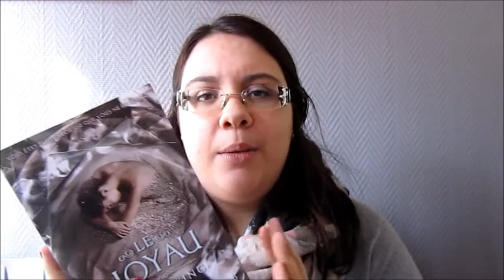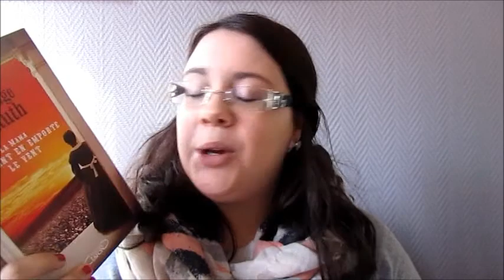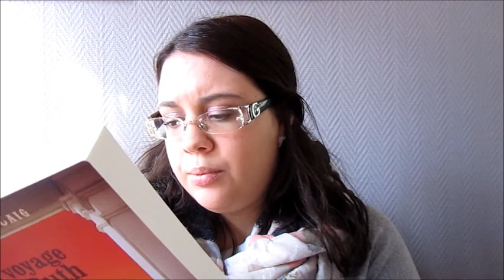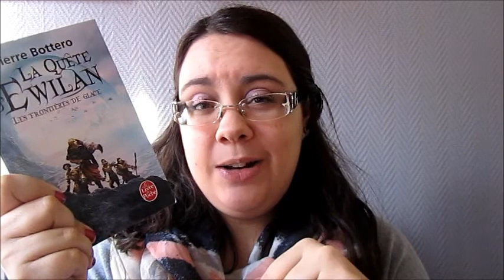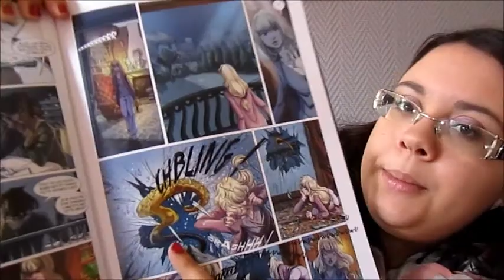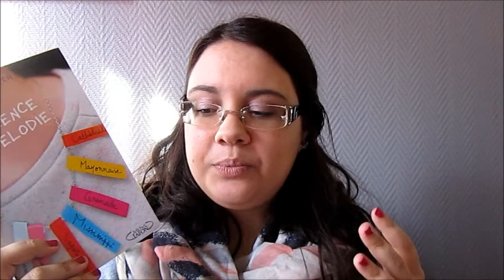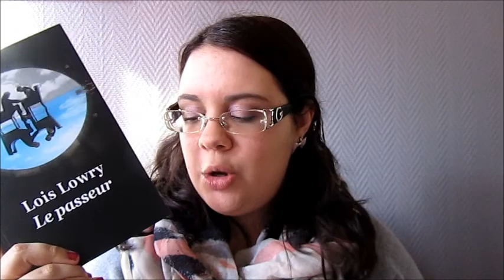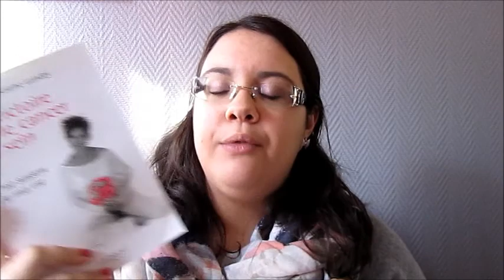Petit Point Lecture N°25